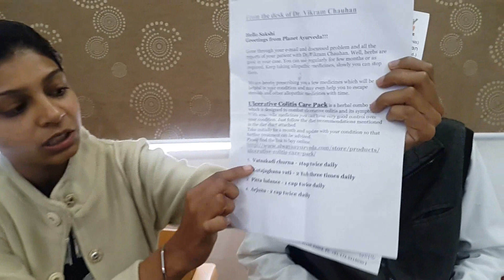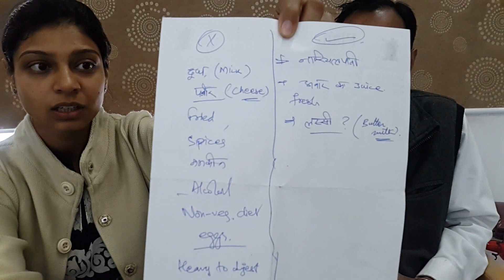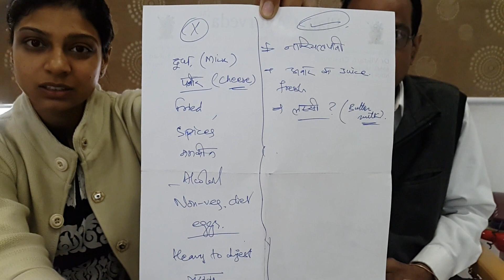Herbal Treatment for Ulcerative Colitis - Testimonial in Hindi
Ulcerative colitis (UC) and Crohn's disease, collectively known as inflammatory bowel disease (IBD), are chronic inflammatory conditions of the gastrointestinal (GI) tract. Planet Ayurveda have various herbal medicines which are found to be effective by so many ayurvedic doctors all over the world for the Ayurvedic treatment of Ulcerative colitis.

ENGLISH SUBTITLES OF THIS VIDEO:-

Hello Sir, Ma’am! I welcome you to Planet Ayurveda center. I would like to know from where you belong?

Sir, I am from Karnal.

Sir, who is patient?

She is my daughter.

I had ulcerative colitis from 3 years, I had allopathic medicines a lot but all in vain. Infect I was scared as I shown to many doctors, had fatigue, bloody stools and vomiting along with loose motions but could not get relief.

I got to know about home remedies and ayurvedic treatment after coming here which benefited me in just 2 months. Infect I would like to say that I just got relief in 1 month. There was no fatigue, bloody stools anymore and my blood level also has increased which was not rising earlier with allopathic medicines. I feel much better now with my digestive health.

Ma’am how did you come to know about Planet Ayurveda and Dr. Vikram?

I saw videos on net of patients, liked their reviews and came here with a hope. I also felt positive results here and would say that people with same problem who see this video, must come here and should see results.

Ma’am I would like to know medicines detail what Dr. Vikram Chauhan recommended you. Can you mention them?

Planet Ayurveda is very helpful in all the ways. I mailed first all the reports and after analyzing they advised me these herbal medicines -
1. Vatsakadi churna – 1 teaspoon full, twice daily
2. Kutajaghana vati - 2 tab three times daily
3. Pitta balance - 1 cap twice daily
4. Arjuna Capsules - 2 cap twice daily

But when I consulted doctor personally, he changed few medicines after analyzing my problem in detail. He recommended – please see!

Well, I hope all these have helped you a lot, to enhance blood and get rid of other symptoms.

Sir told me to have coconut water.

Yes ma’am, I would like to know what the dietary recommendations by Dr. Vikram Chauhan were.

I was taking milk as I was thinking that it will help me to beat my fatigue and weakness but milk is enemy for this problem it seems.
He asked me to take fresh pomegranate juice and avoid milk, cheese and all other dairy products. Ghee can be taken and he focused me to consume coconut water more. One can take buttermilk if suits, it suits me so I take it!

Ma’am please can you show us prescription with diet what to choose and avoid.

Yes, here it is.

Avoid – milk, cheese, fried foods, non-veg, eggs and heavy to digest foods
Take – coconut water, pomegranate juice, buttermilk.

Ma’am, thank you for your kind and valuable information which will be encouraging for our viewers of ulcerative colitis patients!